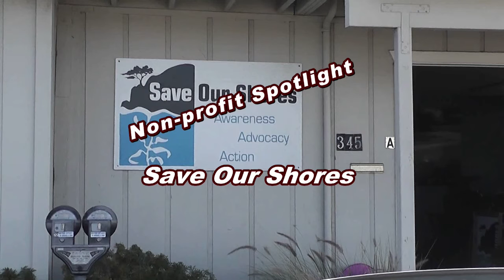Non Profit Spotlight - Save Our Shores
Erica Donnelly-Greenan, Executive Director of Save Our Shores talks with Steve about her vision for the organization